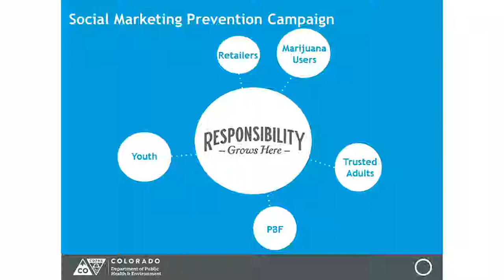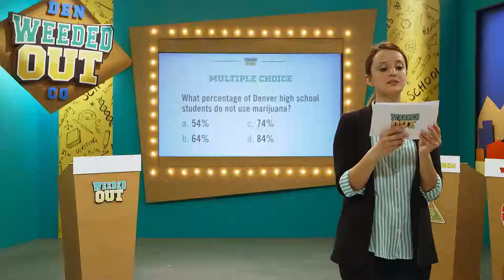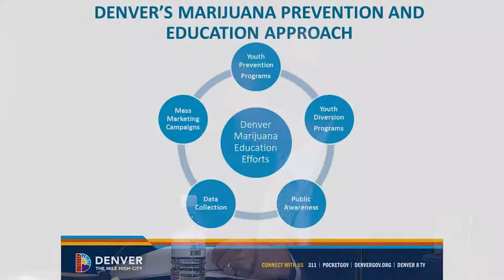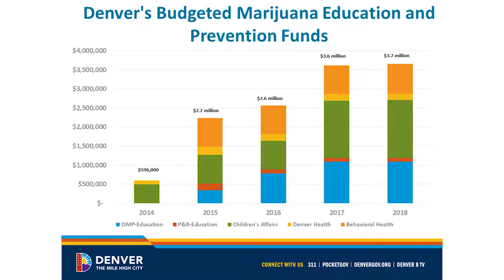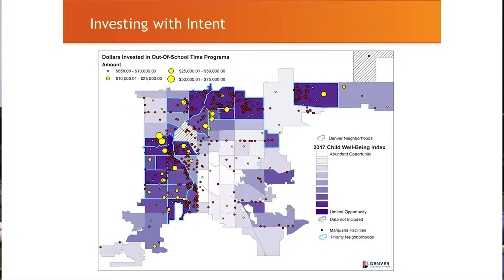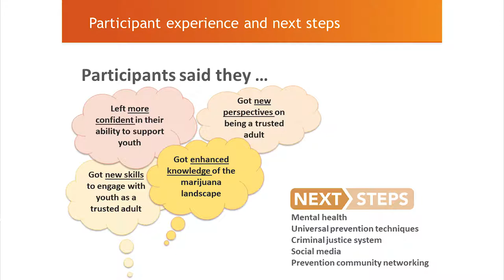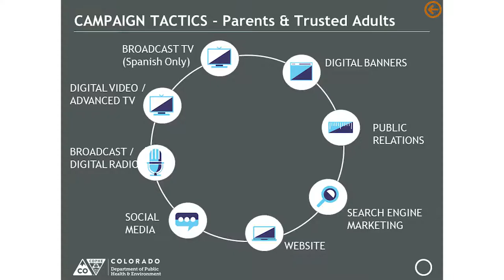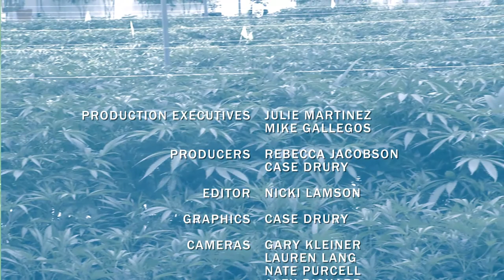Public Education and Youth Prevention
At the Denver Marijuana Management Symposium 2018, educators and communication professionals discuss engaging and educating on the topic of marijuana.